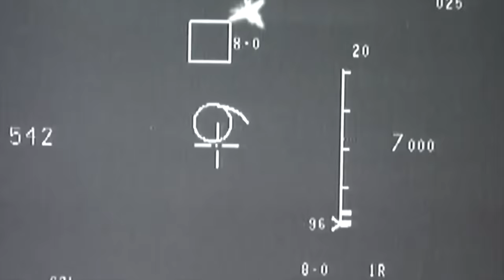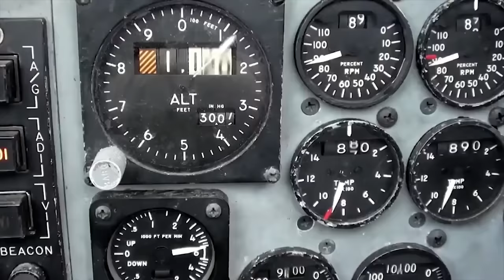Here's The World FASTEST Fighter Jet In Action 2021 | Supersonic speed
There is always something special with supersonic aircraft. The speed and raw tenacity fighter jets have while in action is something to behold. Fighter jets depend on speed for survival. If your craft doesn’t move as fast as the enemy’s, there can be grave consequences.
After World War 2, a race of manufacturing the world’s best war weapons took place between the United States and Russia. In the case of manufacturing the fighter jets, there were two main objectives to achieve. The first aim was to increase the speed and the second was the development of stealth technologies. There is an opinion that the soviet aircraft designers were more successful in the high-speed performance to release the fastest fighter plane possible. While the American aircraft manufacturers became the best in stealth technology. But is it true?

Thumbnail inspiration/credit: wanoco 4D/Artstation